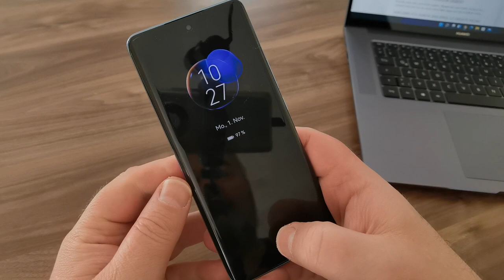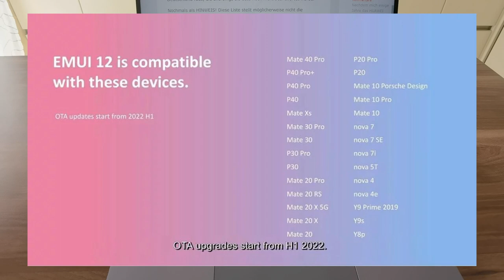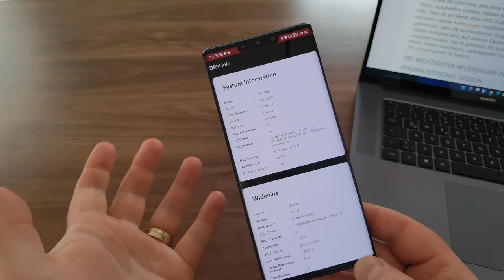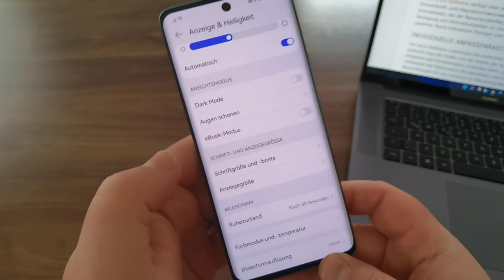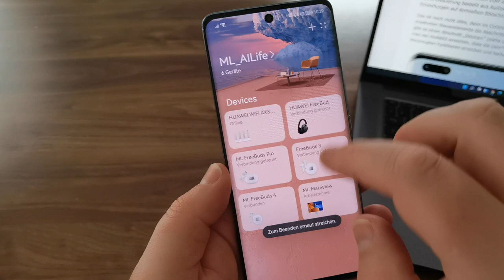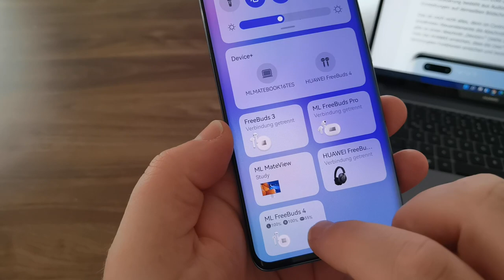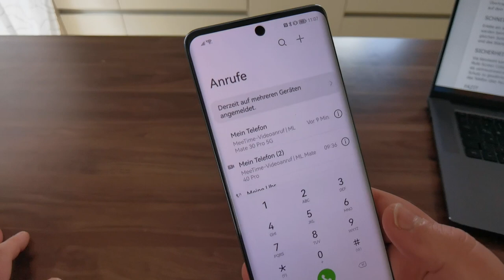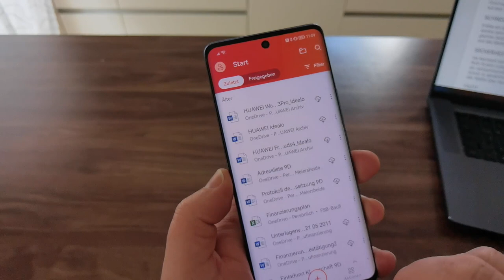Android 11 / EMUI 12 auf HUAWEI Geräten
EMUI 12 ist da - und es basiert auf Android 11. Zumindest beim neuen nova 9.
Wie schaut EMUI 12 aus, wo sind die Unterschiede zu HarmonyOS? Was ist neu?`Für welche Geräte kommt es? Wann kommt es? Gibt es eine Beta?
Viele Fragen, die wir im Video alle beantworten!